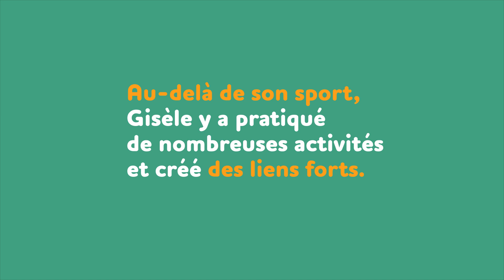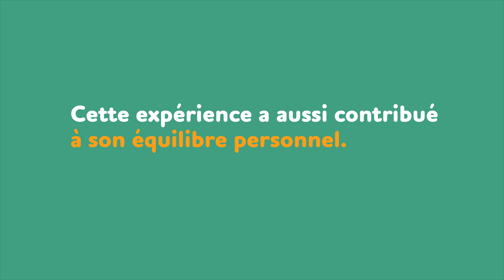centre social révélateur Campagne des Ambassadeurs #2 2020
« Le centre social était ma deuxième maison », Gisèle Mendy, judoka a participé aux Jeux olympiques de Pékin (2008), parle de sa rencontre avec le centre social L’Abeille
centre social
la fabrique des possibles